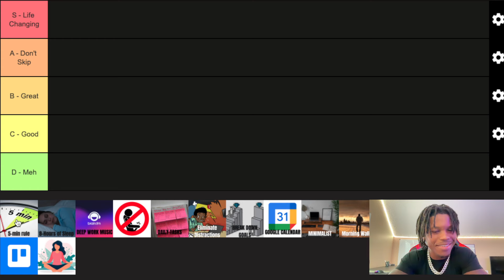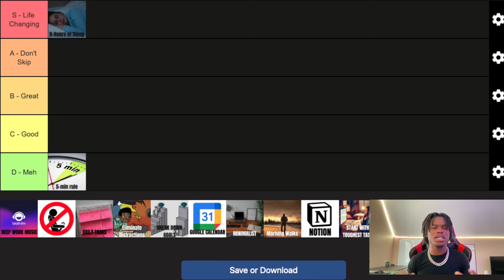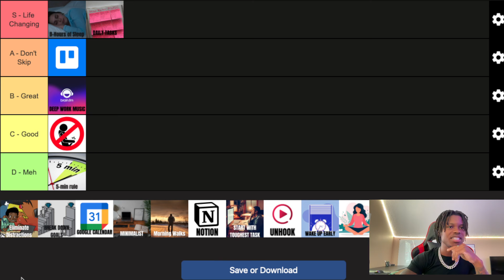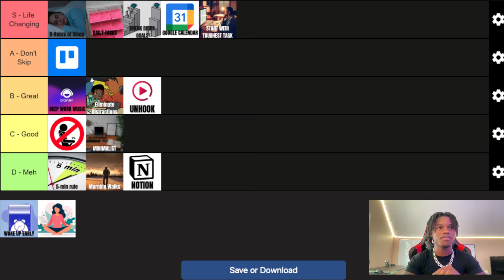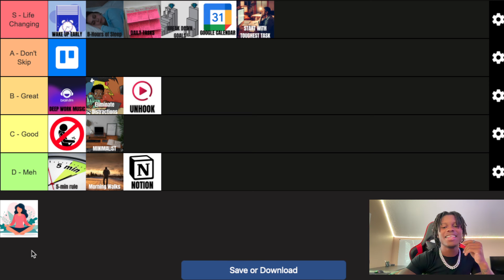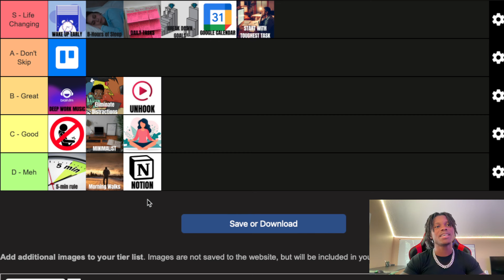Best Productivity Hacks! (TIER LIST) | episode 134